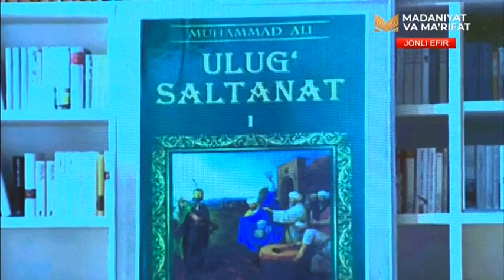«Birgalikda o`qiymiz» | Муҳаммад Алининг «Улуғ салтанат» романи ҳақида [15.07.2022]